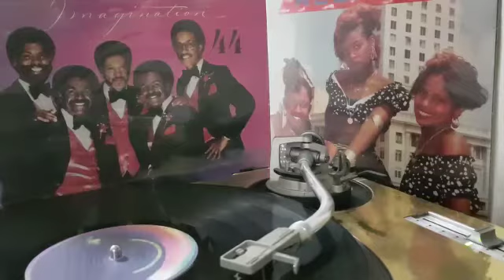The Whispers - Say You (Would Love For Me Too)